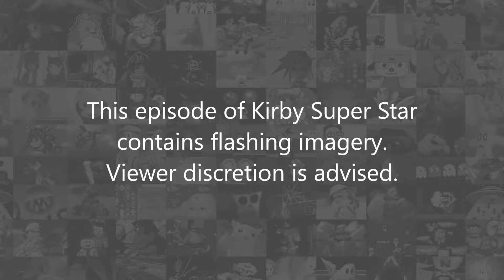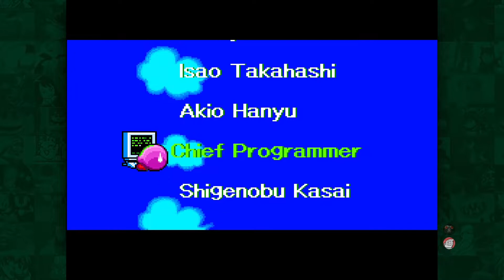Crash, Boom, and Bang | Kirby Super Star - Part 7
Glenn and Nick finish the Milky Way Wishes co-op campaign (with a double hit) and start 'The Arena' next. We actually don't know if we prevented the sun and moon from fighting. Ah well. All of this on the Super Nintendo!

Portions of the materials used are trademarks and / or copyrighted works of Nintendo. This material is not official and is not endorsed Nintendo.